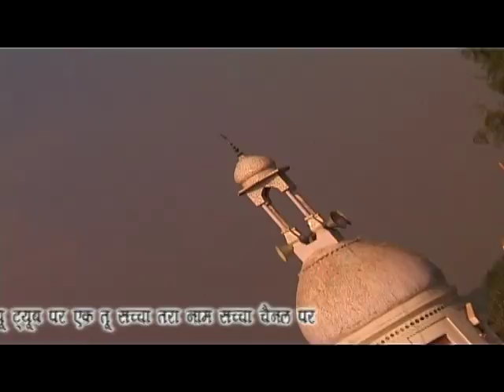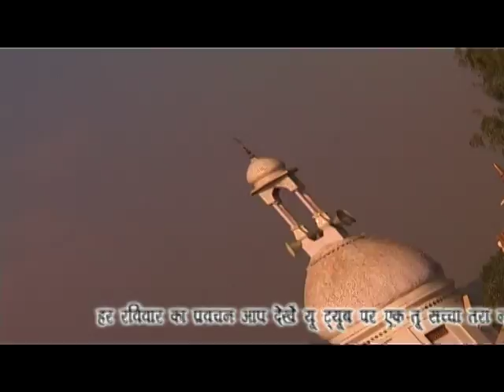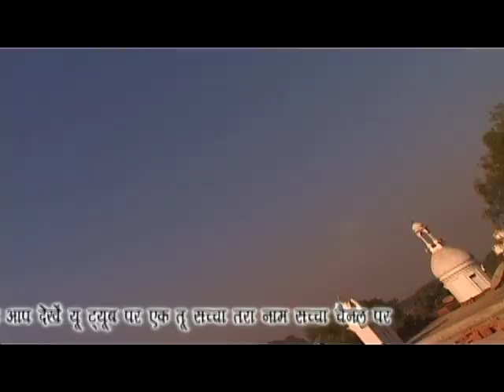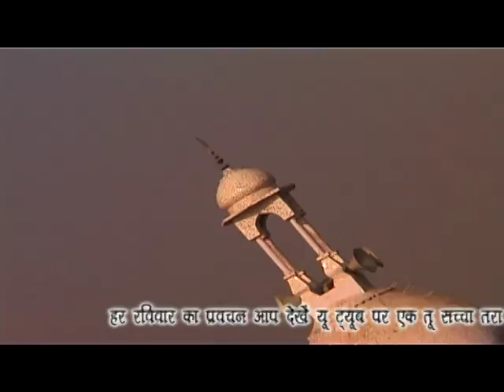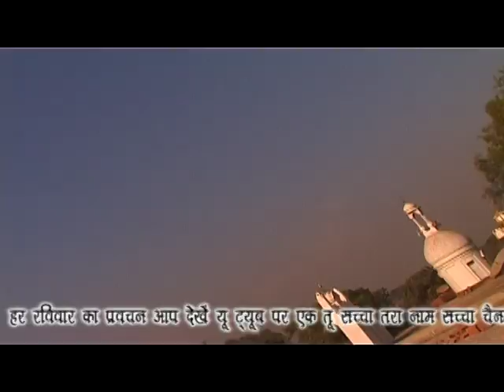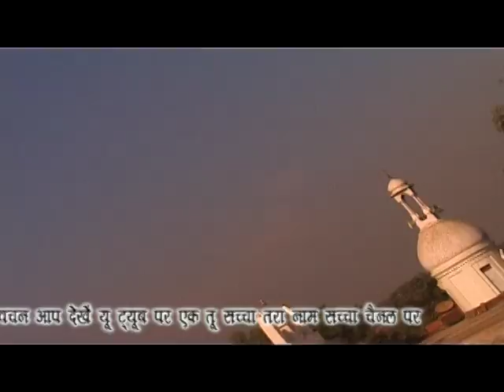VASV DTTAA 30 4 2017